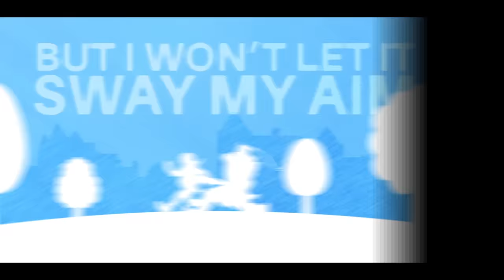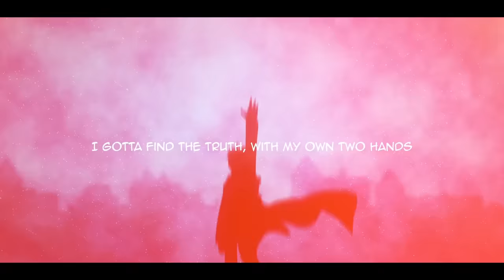Fullmetal Alchemist - "Ready Steady Go" (Opening 2) | ENGLISH ver | AmaLee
AmaLee's English cover of "Ready Steady Go" the Opening from Fullmetal Alchemist!

• Credits •
Song: "Ready Steady Go" (Opening 2)
Anime: Fullmetal Alchemist
Original:  L'Arc-en-Ciel

THIS COVER:
⊹Vocals & Lyrics: AmaLee (LeeandLie)
⊹Mix: Shawn Christmas
⊹Pre-Mix: Fruutella
⊹Art: Lowah
⊹Animation: kuroko

TeofiloHurtado, ShadowCrossZero, Bryan Turner, Steven Amezola, Lapideus Landrus, Umbralknight, Christopher Lee Garcia, and Alexander Thurman!

⊹And to my GENERALS!
Dominik Dicke, Max Young, Taylor Sampson, Ricardo, Jerry Norris, Annie Wang, Cameron Wood, Reading Demon, Rick Walker, Joshua Blackburn, Alex Hernandez, Reaper, and Megan Sinclair!

⊹ANNND to my LIEUTENANTS! Thank you!
Ollaw, Matt Floto, Arcel Wolfe, John Hook, Travis Meek, Jacob Correa, Ricardo Orozco, Luke Dela Cruz, Evan Villanova, Alexis Marcelino, Edward Smith, Alex Molloy, Colin Kennat, Sid A, Sebbiworld, Rainella, Nicholas Benoit, Evangeline, Dekorra Dolphay, Jacob Thomas, Felix Martin, Feflix Rivard, Anthony Crague, Fox Alvey, Hunter Gilbert, Seth Lee Clemonds, and Xaladon!